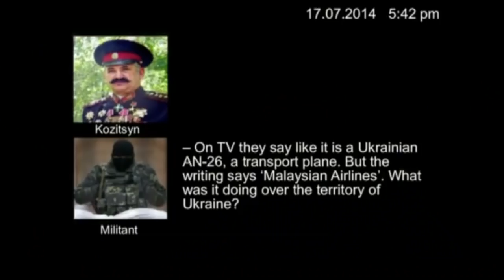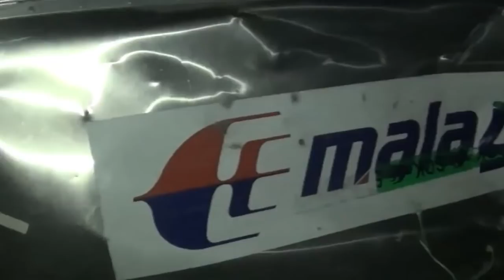MH17 - Day 1 (Trailer)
MH17 - 3 Weeks at the Crash Site
Day 1 - July 17, 2014